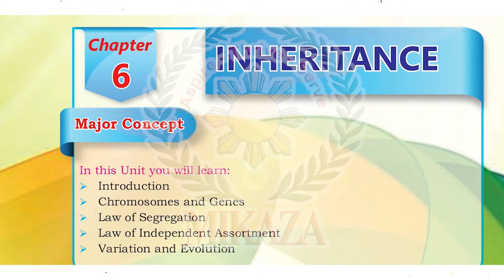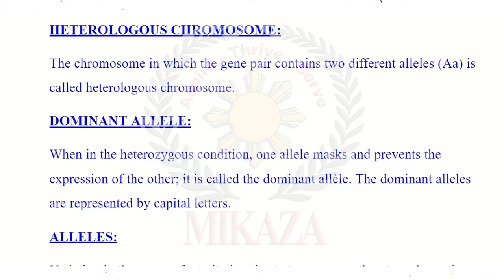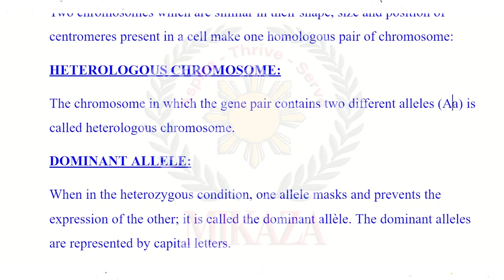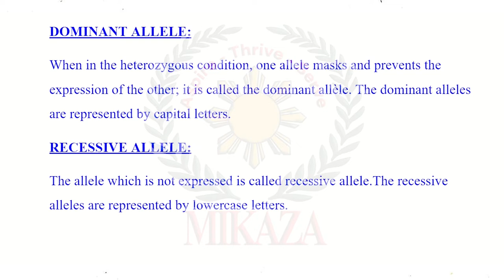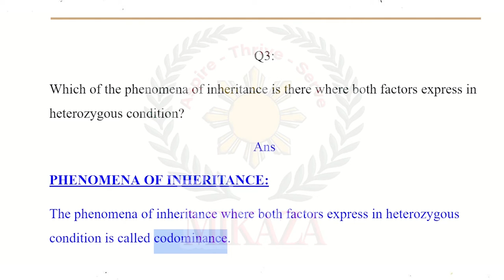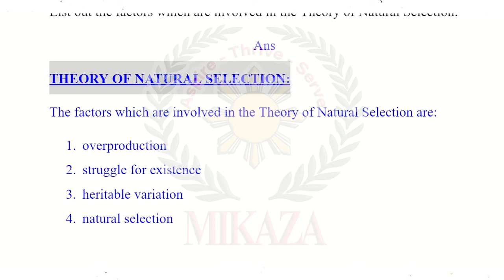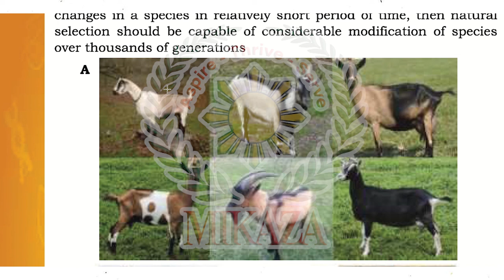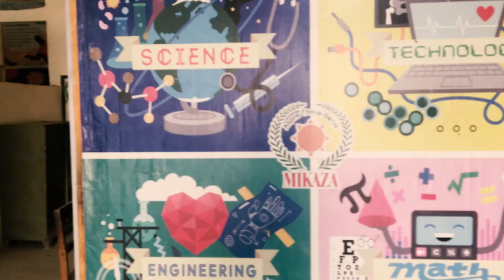Inheritance | Chapter 6 | Short Answers | New Biology Book | Class 10 | STBB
In this video, we will cover answers to Short Questions of Chapter 6: Inheritance, from the new Biology book for Grade X Part II issued by the Sindh Textbook Board STBB.